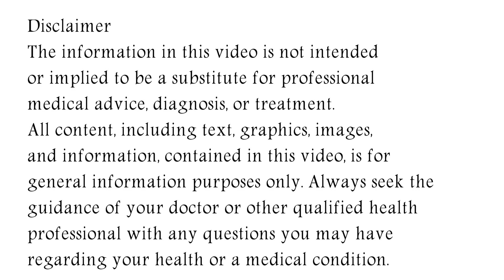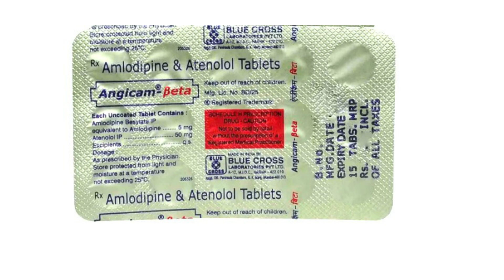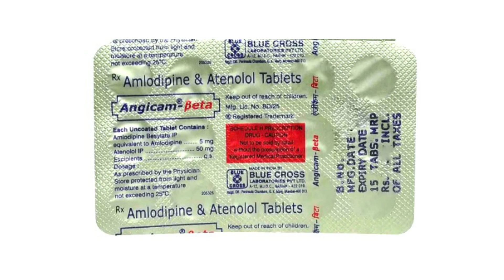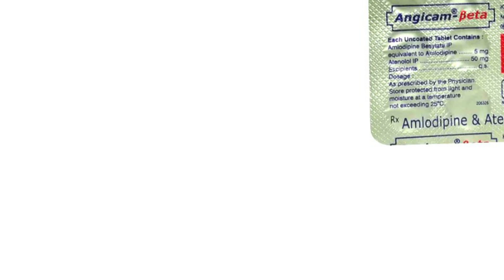Angicam Beta Tablet Uses & Side Effects in Hindi | Angicam Beta Tablet Ke Fayde Aur Nuksan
angicam beta tablet uses & side effects in hindi | angicam beta tablet ke fayde aur nuksan | how to use angicam beta tablet. in this video, we will discuss what are the uses and benefits of angicam beta tablet. How to use angicam beta tablet. We will also discuss what are the side effects of angicam beta tablet. Watch the complete video for detailed review of angicam beta tablet in hindi.